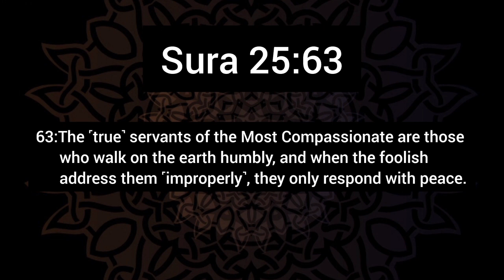People Of Paradise [Attributes] (pt.1)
In this video you can see an excerpt of the lecture from Nouman Ali Khan on the explanation of Sura Al-Furqan(25:63).